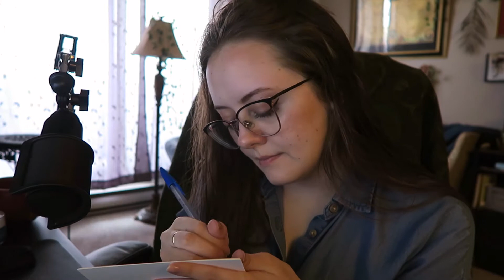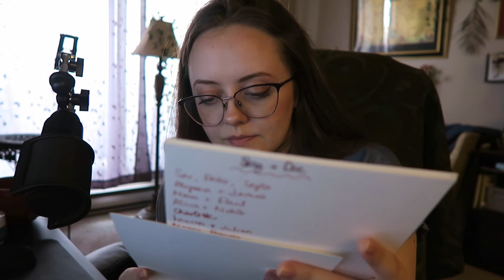ASMR Drawing and Paper Sounds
In this video I use a pen so make all sorts of fun noises, asmr style! I hope you are having a lovely week so far!

Only 10 LIMITED SIGNED copies of my book left: